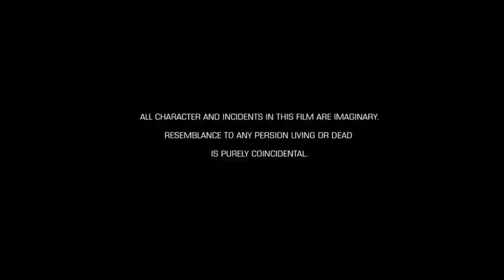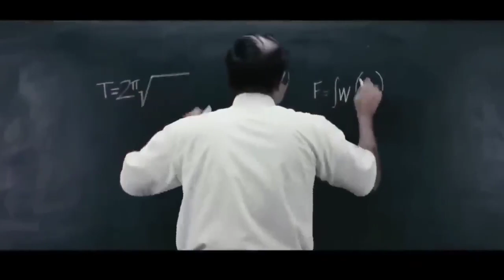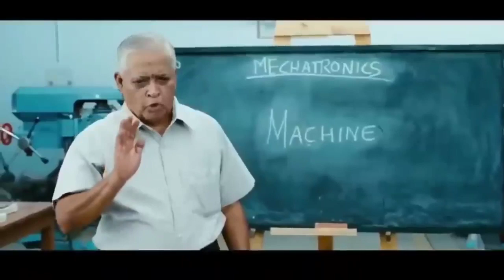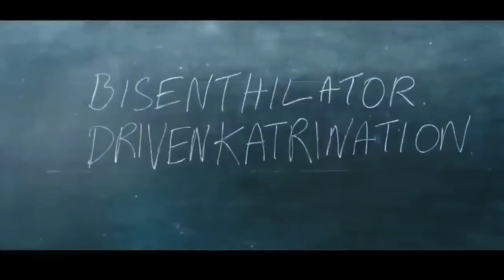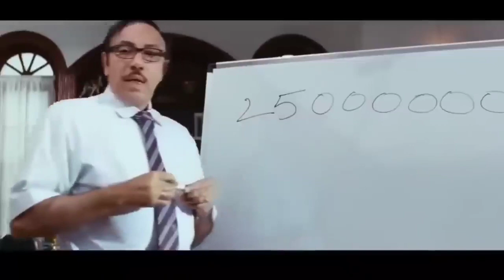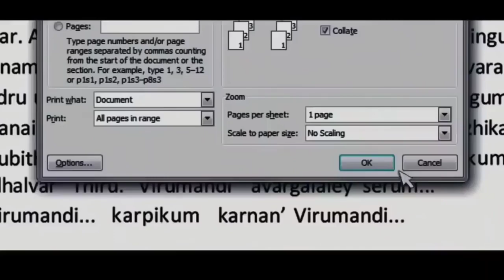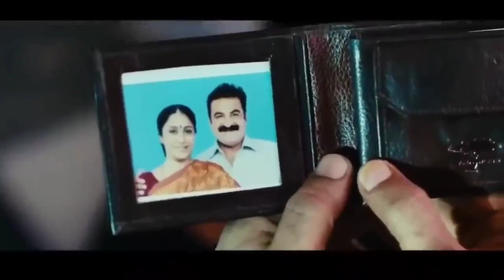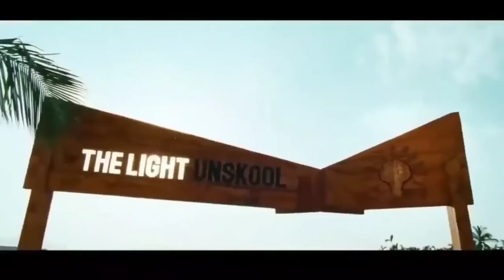Nanban || Tamil Full Movie HD || Vijay || Jiiva, Srikanth || Sankar || Harris Jayaraj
Nanban is a Tamil language film directed by Shankar and starring Vijay, Jiiva, Srikanth, and Ileana D'Cruz. The film is a remake of the Hindi film 3 Idiots, which was directed by Rajkumar Hirani.

Nanban is a heartwarming and hilarious tale of friendship and self-discovery. The film follows the lives of three engineering students, who embark on a journey of self-discovery and learn valuable lessons about life and friendship. The performances by Vijay, Jiiva, and Srikanth are superb, and the direction by Shankar is top-notch. The film's message of pursuing one's passions and not being limited by societal expectations is timeless and relevant to all audiences. Overall, Nanban is a must-watch for fans of Tamil cinema and anyone looking for an entertaining and thought-provoking film.